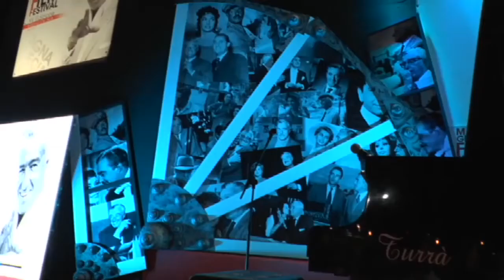MGFF 2018: immagini prima giornata 28 Luglio 2018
Entusiasmo, grande affluenza e molta attesa per il debutto del Magna Graecia Film Festival (Mgff), evento di punta dell’estate catanzarese. Tuttavia, l’inizio del festival non è stato all’altezza delle aspettative. Stavolta, il meteo non è stato il colpevole. Gianvito Casadonte, patron del festival che ha raggiunto la XV edizione, ha presentato gli attori saliti sul palco, ma l’evento non è proseguito come previsto. Poco prima dell’inizio, nell’area Porto, un guasto tecnico ha compromesso tutto. Il festival si è chiuso prima ancora di iniziare, nonostante i tentativi dei tecnici di risolvere il problema. Dopo ripetuti tentativi e blackout, Gianvito Casadonte ha invitato sul palco l’attesa star internazionale, l’attore inglese Rupert Everett. Dopo averlo premiato con la Colonna d’Oro realizzata dal Maestro orafo Michele Affidato e con una scultura in vetro del maestro Silvio Vigliaturo, Casadonte ha dovuto congedarsi e abbandonare il palco.